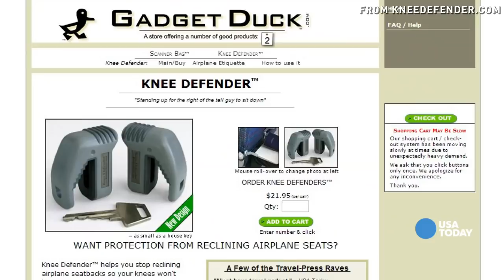Knee Defender fight may be moot, no legroom rights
An aviation expert weighs in on the in-flight fight over personal space, which forced a Denver-bound plane to be diverted. A passenger on board that flight describes the fight over a Knee Defender, which blocks airline seats from reclining.